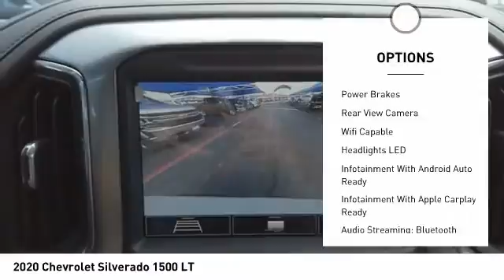2020 Chevrolet Silverado 1500 Decatur TX 102969